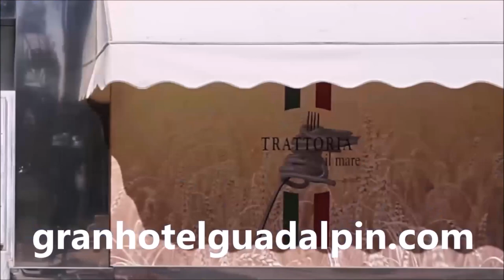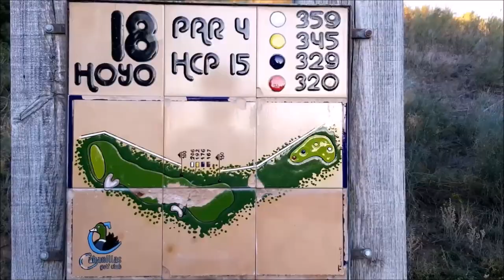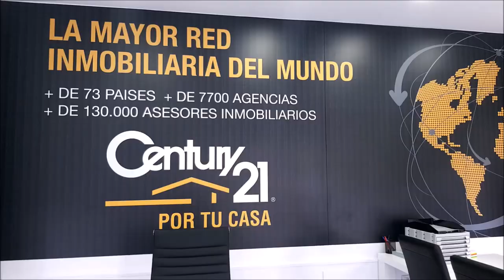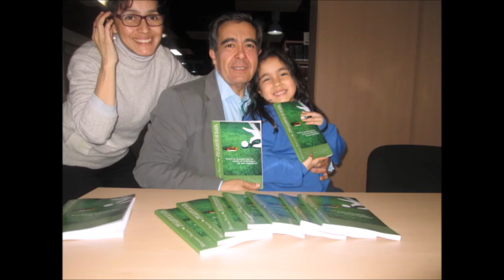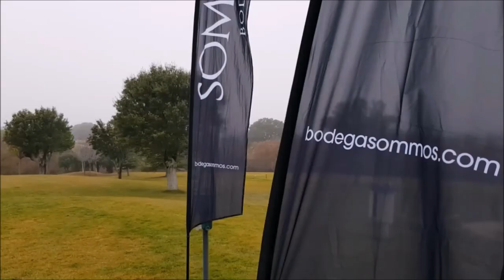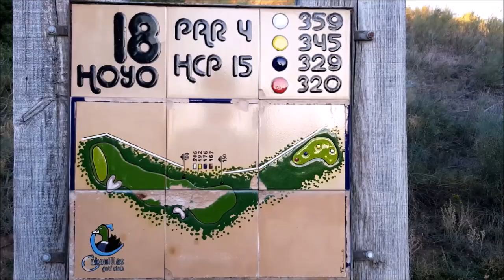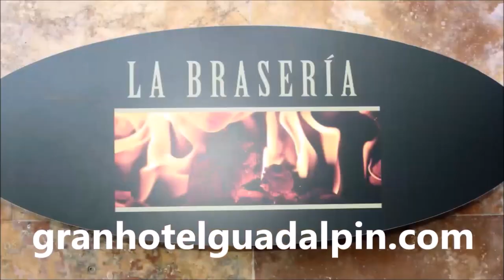SPORTS & GOLF 152, LACC 2019 CARLOS VELEZ, SEBAS MENDEZ, PACO BAÑUELOS Y MARIANO PUERTA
SPORTS & GOLF 152, LACC 2019  CARLOS VELEZ, SEBAS MENDEZ, PACO BAÑUELOS   junto a Mariano Puerta Director de COaching Golf Radio y TV . Un programa de  @CoachPuerta